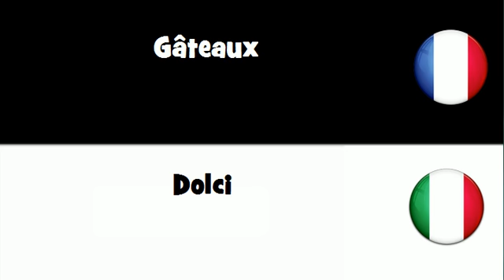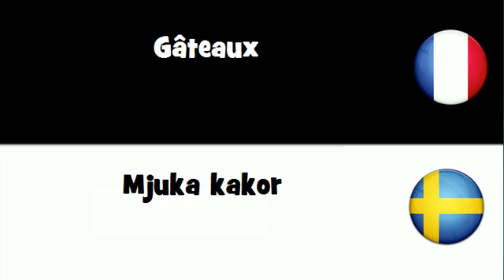VOCABULAIRE EN 20 LANGUES = Gâteaux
frenchwithvincent VOCABULAIRE EN 20 LANGUES = Gāteaux